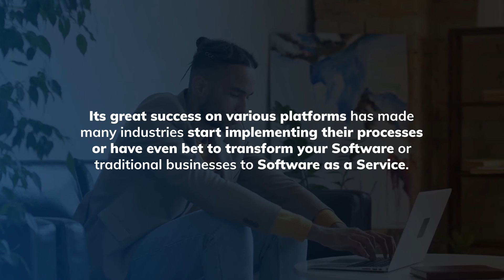What Is SaaS (Software as a Service) And Why Use It?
Software as a service (or SaaS) has flourished in the last decade. What's the buzz around this new service format? And, do you need it to make your business successful?

This video will teach you about SaaS, the advantages, and which works best for you.
We are the leading Digital Marketing Agency with more than ten years of experience in the PPC industry. We service agencies looking for an entirely white label solution, franchises, and end-advertisers.

and request a proposal for our services!

and apply to our open positions!